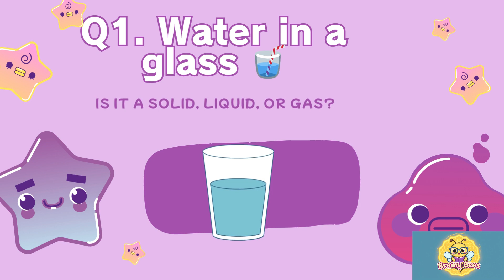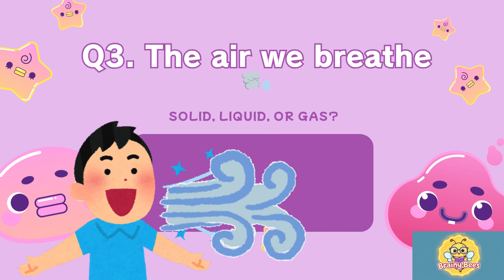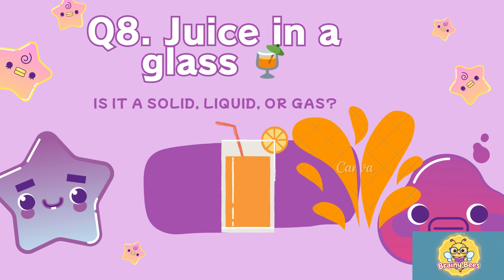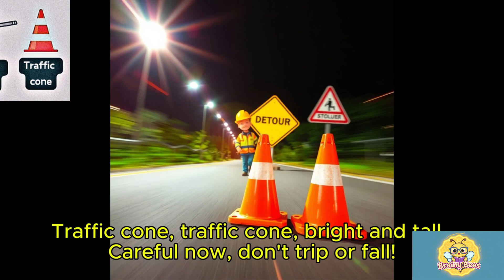🧊💧🌬️ Solid, Liquid or Gas? | Fun Science Quiz for Kids | BrainyBees 🐝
Welcome to BrainyBees 🐝 – where science and fun come together! 🎉
In this exciting quiz, kids will learn to identify whether everyday things are solids, liquids, or gases.
Is ice a solid or liquid? 🧊 Is steam a liquid or gas? 🌬️ Let’s find out together! @brainybees25

✨ Perfect for kids ages 5–9 to explore science basics in a playful way.

👉 Play along, guess the answers, and see how many you get right!